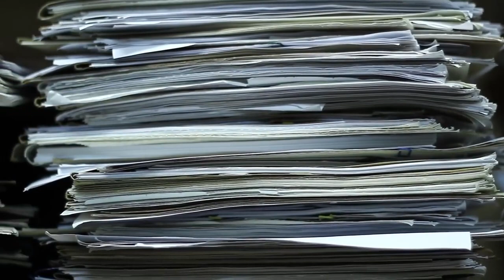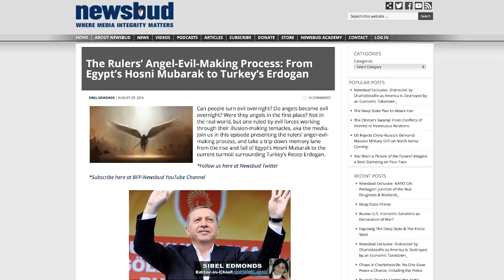FBI Whistleblower Sibel Edmonds Outs Young Turks Founder Cenk Uygur CIA Asset FULL INTERVIEW